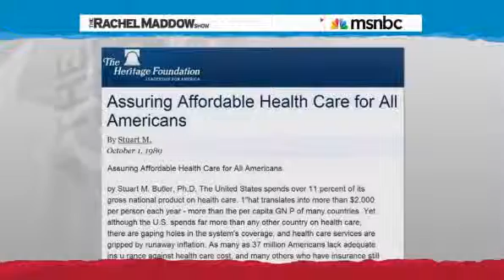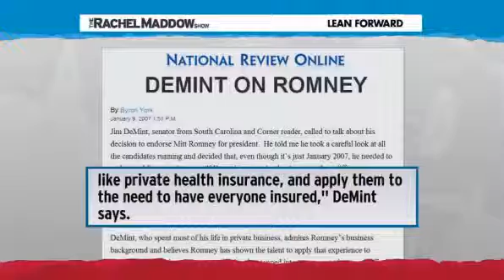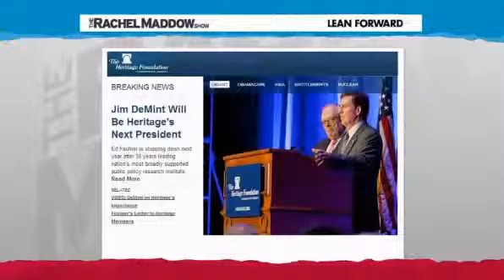FOX NEWS DeMint move symbolic of think tank politicization